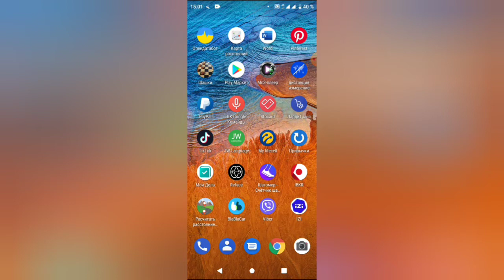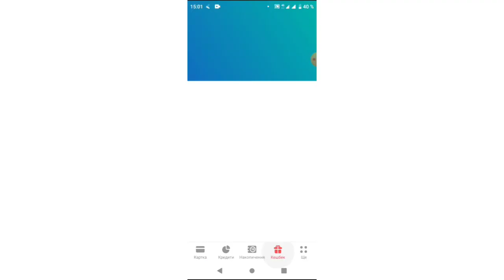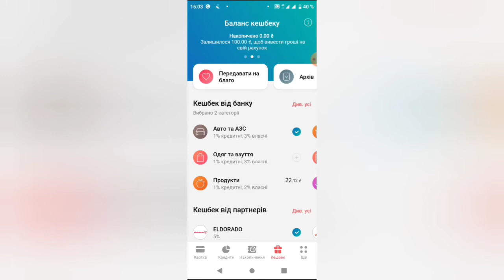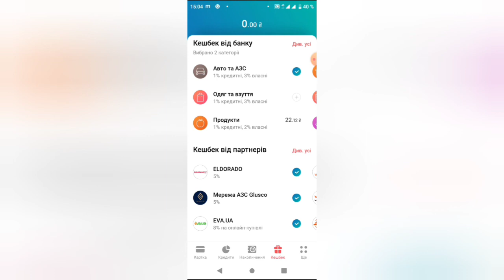Кешбек від Monobank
Про кешбек від Monobank. Показую, як виводити кешбек, які умови виведення.

1. Встанови додаток за посиланням і зареєструйся за 5 хвилин
2. Отримай картку monobank
3. Отримай 50 грн